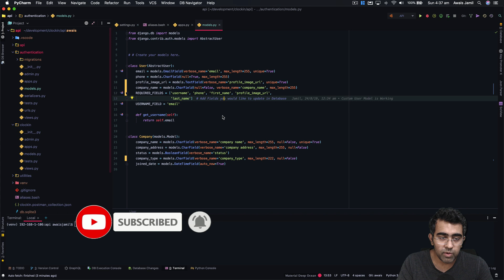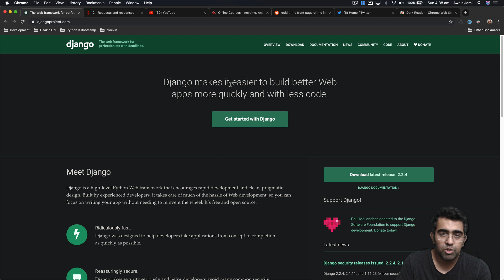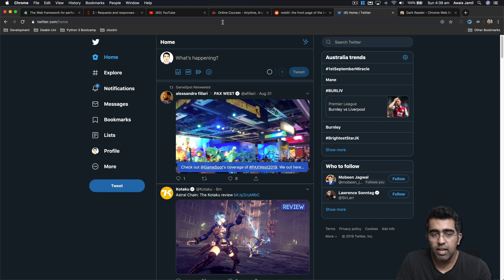Developers Save your Eyes with Dark Reader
Developers Save your Eyes with Dark Reader. If you are a developer and use Dark Theme in your IDE then switching from Dark Theme to very bright Screen can cause damage to your eyes.

Here is an Extension which can help you.

My Computer Setup :
MacBook Pro